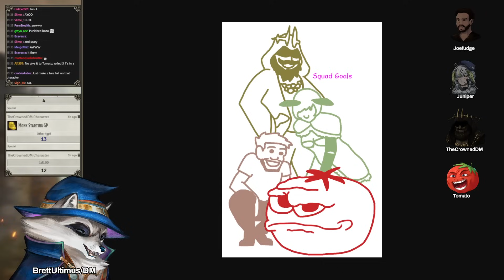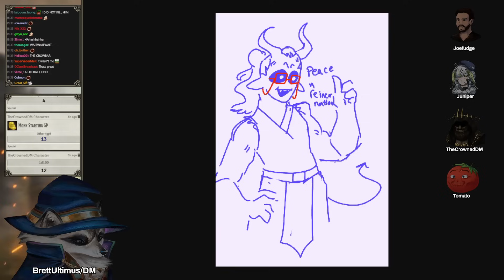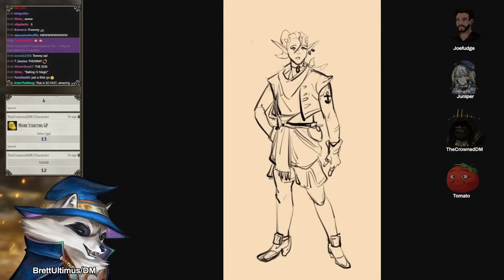Lost Mines of Phandelver HARDCORE Session 0 | D&D (World of Io/IOverse)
BrettUltimus DMs Lost Mines Of Phandelver HARDCORE in the World of Io/Ioverse campaign setting for D&D 5e! Starring Joefudge, Juniper, CrownedDM, and Tomato

johnnytuxedo
IO Publishing Map Team
Levodoom, Actionpants, generalheal spyro, nan shenanigans, nathgon, shaeelevar
May include Art from:
Magikfire, Lineos
Additional Credits Include:
Maps: dransky, Moonlight Maps
Music : Dragon Crown, Valkyria Chronicles, Tactics Ogre:Reborn, Caravan Stories, Oboromuramasa, Unlimited Saga, Silent Hill 3
Additional Art:

Lost Mine Of Phandelver HARDCORE and all World of IO/IOverse games are unofficial Fan Content permitted under the Fan Content Policy. Not approved/endorsed by Wizards. Portions of the materials used are property of Wizards of the Coast. ©Wizards of the Coast LLC.
Dungeons & Dragons (commonly abbreviated as D&D or DnD) is a fantasy tabletop role-playing game (RPG) originally designed by Gary Gygax and Dave Arneson. It was first published in 1974 by Tactical Studies Rules, Inc. (TSR).It has been published by Wizards of the Coast (now a subsidiary of Hasbro) since 1997. The game was derived from miniature wargames, with a variation of the 1971 game Chainmail serving as the initial rule system. D&D's publication is commonly recognized as the beginning of modern role-playing games and the role-playing game industry. In January 2012, Wizards of the Coast announced that a new edition of the game, at the time referred to as D&D Next, was under development. In direct contrast to the previous editions of the game, D&D Next was developed partly via a public open playtest. An early build of the new edition debuted at the 2012 Dungeons & Dragons Experience event to about 500 fans. Public playtesting began on May 24, 2012, with the final playtest packet released on September 20, 2013. Mechanically, 5th edition draws heavily on prior editions, while introducing some new mechanics intended to simplify and streamline play. Skills, weapons, items, saving throws, and other things that characters are trained in now all use a single proficiency bonus that increases as character level increases. Multiple defense values have been removed, returning to a single defense value of armor class and using more traditional saving throws. Saving throws are reworked to be situational checks based on the six core abilities instead of generic d20 rolls. Feats are now optional features that can be taken instead of ability score increases and are reworked to be occasional major upgrades instead of frequent minor upgrades. Dungeons & Dragons immerses you in a world of adventure. Explore ancient ruins and deadly dungeons. Battle monsters while searching for legendary treasures.
LOST MINE OF PHANDELVER/PHANDELVER AND BELOW
Explore subterranean labyrinths! Plunder hoards of treasure! Battle legendary monsters! The Dungeons & Dragons Starter Set is your gateway to action-packed stories of the imagination. This box contains the essential rules of the game plus everything you need to play heroic characters on perilous adventures in worlds of fantasy. Ideal for a group of 4 to 6 players, the Dungeons & Dragons Starter Set includes a 64-page adventure book, a 32-page rulebook for playing characters level 1-5, five pre-generated characters with character sheets and supporting reference material, and six dice. In Phandelver and Below: The Shattered Obelisk, journey to the beloved town of Phandalin, where a malevolent cult threatens to overtake the region. Together with your party, solve mysteries and stamp out growing corruption as you uncover more about the peculiar happenings plaguing the town. Discover what lurks below in this high-fantasy adventure that begins with the familiar story of Lost Mine of Phandelver and then delves into the perilous Underdark.